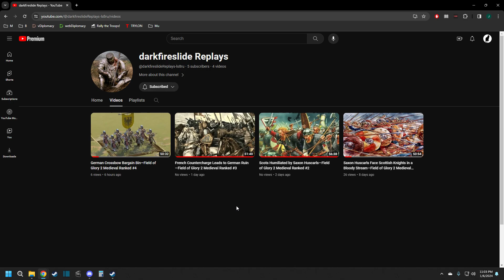(Another!) New Field of Glory Multiplayer Channel